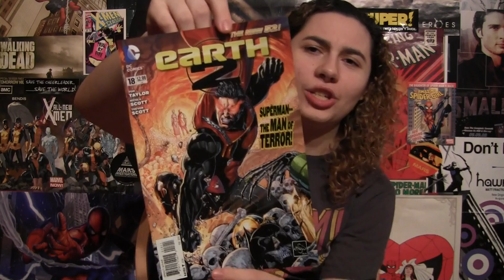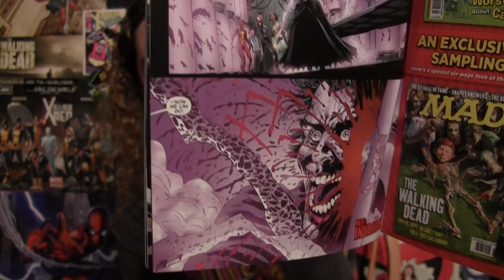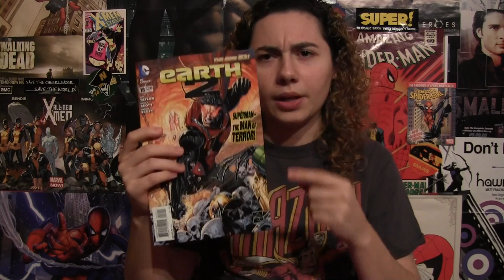Comic Uno Earth 2 #18 (review)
Here is my comic book review for Earth 2 issue 18.